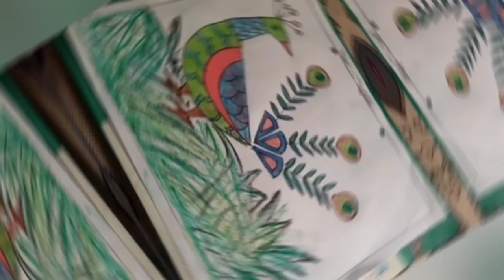topic- peacock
class-3rd, art